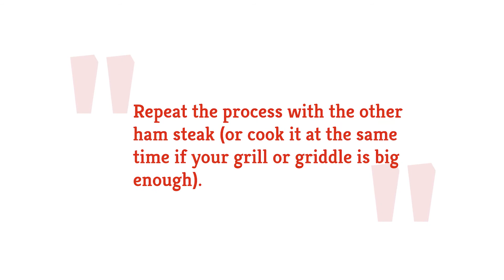Honey Mustard Ham Steak Recipe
These honey mustard ham steaks are subtly sweet, tangy, and salty, and there are a number of ways you could enjoy them. Serve these steaks with fries, peas, and a fried egg, or use them as the filling for a delicious sandwich.